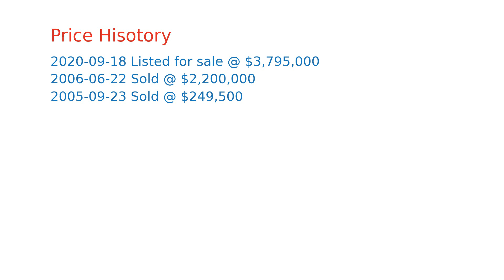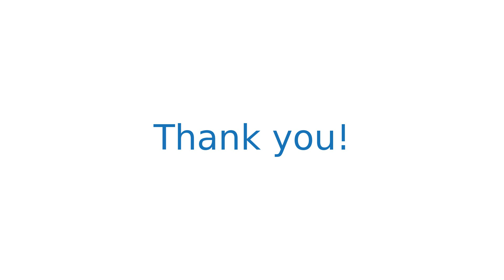$3,795,000 home for sale in Menlo Park, CA (2198 Sterling Ave, 94025)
Spectacular Menlo Park home tucked away at the top of Sterling Avenue, in the charming hamlet of University Heights. This European 2-story home, built in 2006 has been meticulously maintained. The floor plan is exceptional, and what todays family is looking for. Four bedrooms upstairs: a Luxurious Master Suite with walk-in closet, spa-like bathroom and Juliet Balcony, an en suite bedroom, and two additional bedrooms sharing the third bathroom. The first level has a dedicated office and full bathroom. A chefs kitchen with top of the line appliances and a center island opens to a family room, and is punctuated by a fireplace at the far end. A stroll away from the vibrant Alameda-de-las-Pulgas business district, close to Sand Hill Road, Stanford University and between San Jose and San Francisco International Airports, it is an ideal location. Excellent Las Lomitas schools.